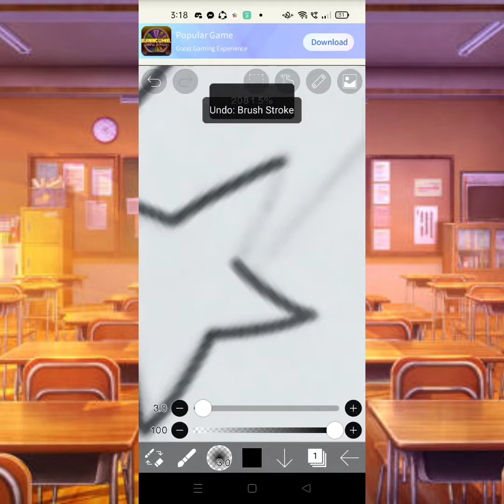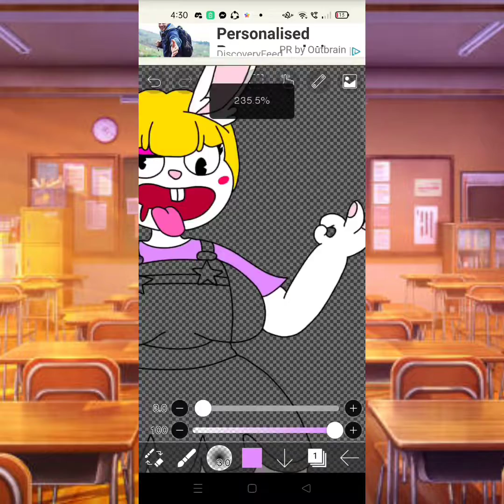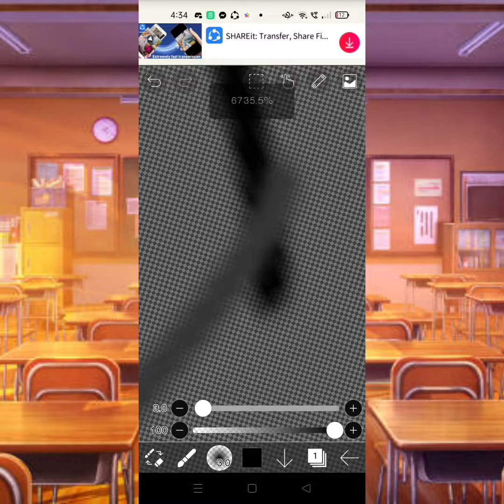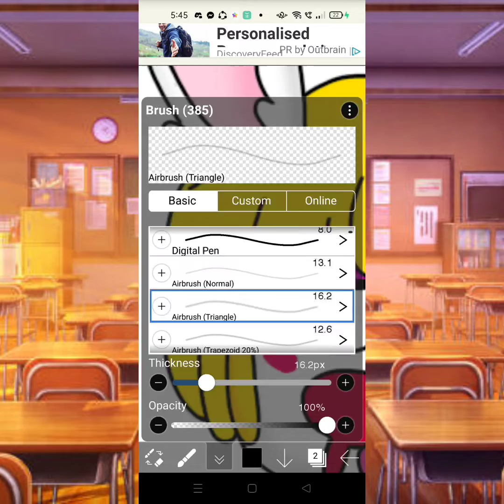Margery | My Oc / Imaginary Friend🐇👩‍🏫🤤🍾🍷🍑 | Guinevere's 5th Version SpeedPaint #11 🖌️🎨✨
HI GUYS!!! This OC Has Its own... well Unique Personalities, Although All of My OC are Based on My Life, Emotions, Memories, Some Are Similar To Other OC, But This one, Its my own... Thank you for Watching and I'll see you in the Next Video!!!